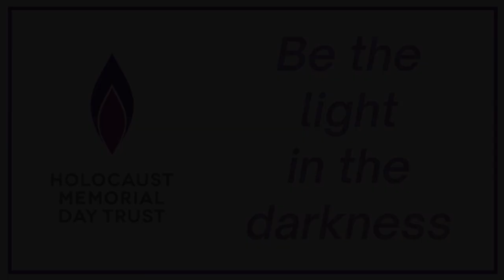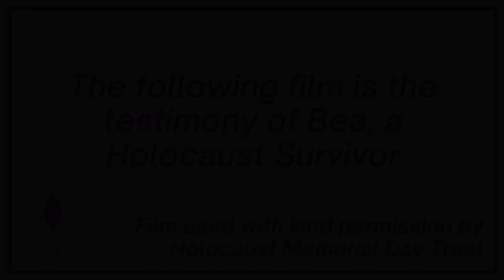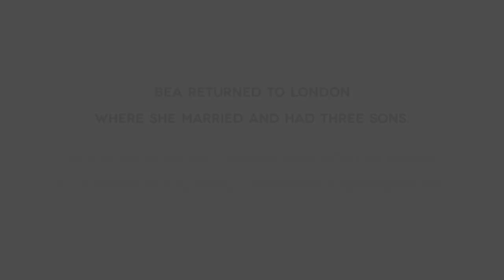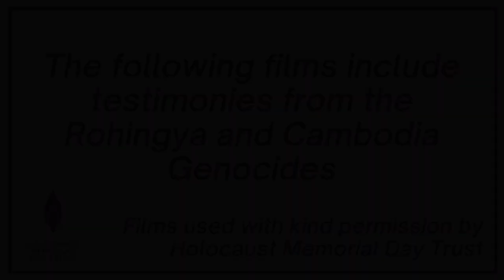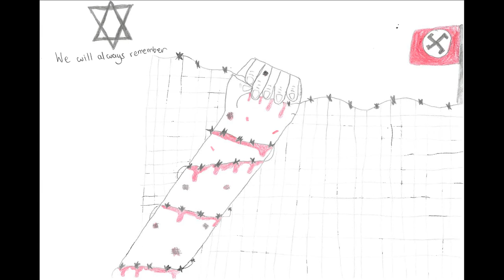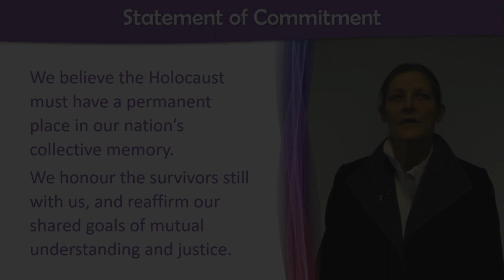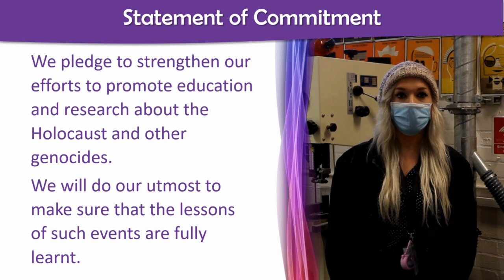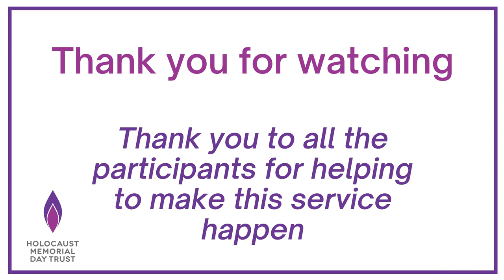Holocaust Memorial Day 2021 - Norwich Civic Virtual Service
Welcome to our Virtual Service for Holocaust Memorial Day 2021, with the theme of "Being a light in the Darkness".  As part of this service, you are invited to light your own candle at home.

This service is usually held annually in St Peter Mancroft Church, Norwich but current restrictions has meant that we have gone virtual with a pre-recorded service, involving a wide range of people and voices from Norwich and further afield.

We'd like to offer our thanks to everyone who has been involved in this service, especially to the Holocaust Memorial Trust in giving us permission to share some of their films during this service.